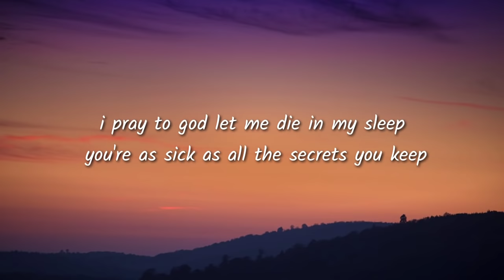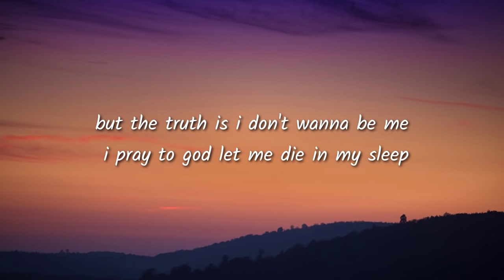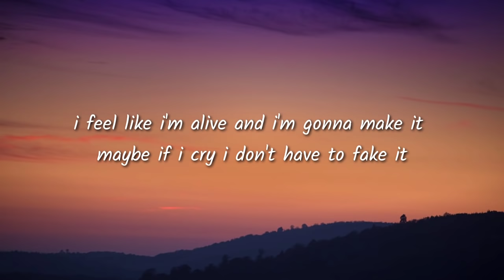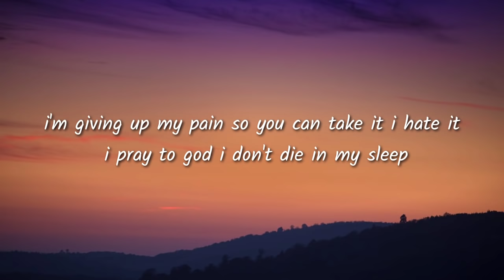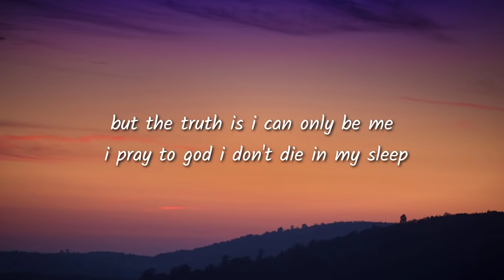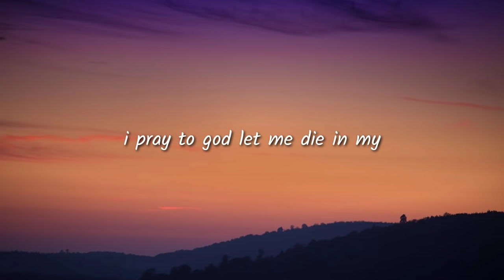jxdn - Pray (Lyrics)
Lyrics:

heaven only knows when i'm in hell
none of my friends can even tell
i wanna fucking die but i never say it
sick of getting high but i do the same shit
i can't even cry so i try to fake it
i pray to god let me die in my sleep
you're as sick as all the secrets you keep
but the truth is i don't wanna be me
now i'm waking up and i'm not dead
living off the words i know you said
i feel like i'm alive and i'm gonna make it
maybe if i cry i don't have to fake it
i'm giving up my pain so you can take it
i pray to god i don't die in my sleep
i'm as sick as all the secrets i keep
but the truth is i can only be me
and now i'm sick of all the secrets i keep
i pray to god let me die in my